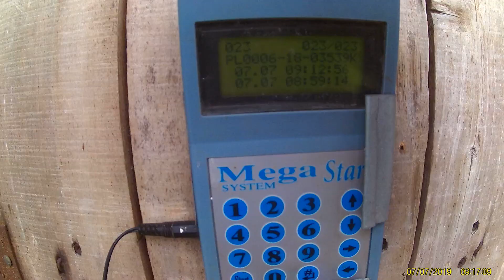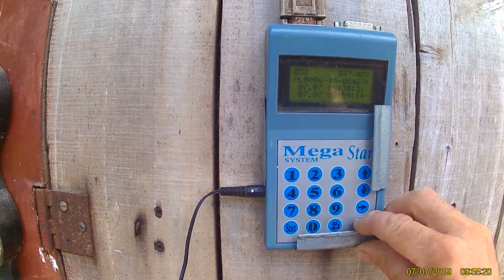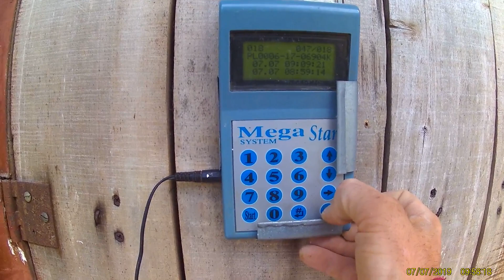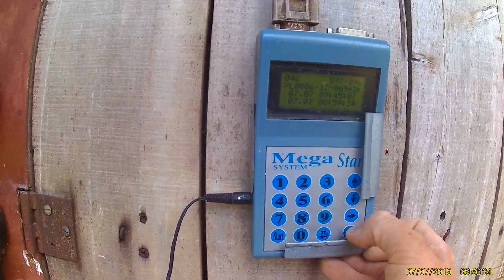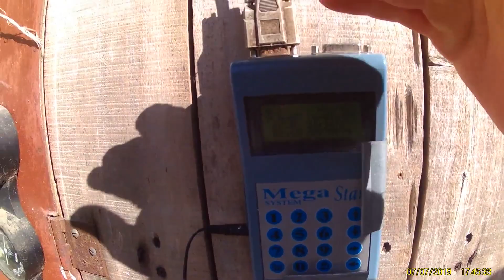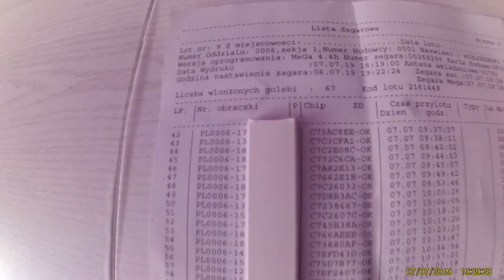Sezon 2019 - Lot 9 - Drawsko 3 - 313 km Wreszcie 1 miejsce z lotu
Zapraszam do oglądania. Komentarze i opinie o filmie i nie tylko mile widziane.

Zapraszam również na stronę klubu Żyrardów na której możecie zobaczyć wyniki z lotów oraz na mój blog.